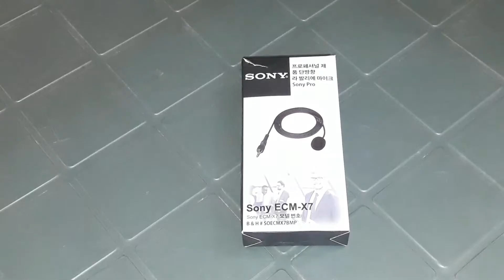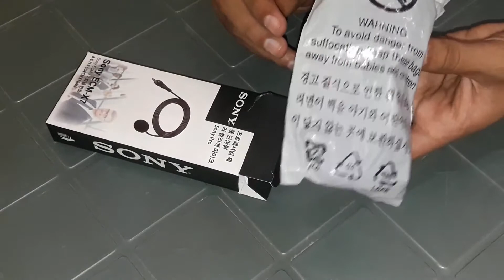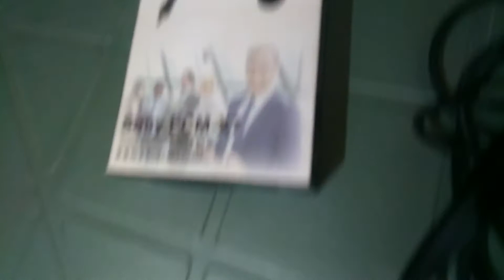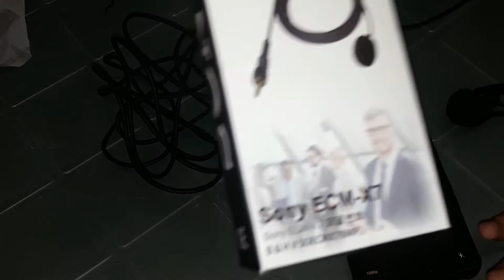boya mic m1|| boya mic vs sony mic ||best mic for youtube videos in pakistan || Sony ECM-X7 Unboxing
Sony ECM-X7 Unboxing  boya mic vs sony mic best mic for youtube videos in pakistan is video me full review